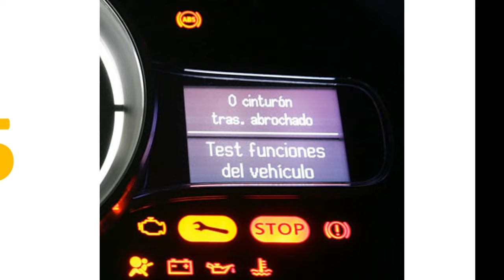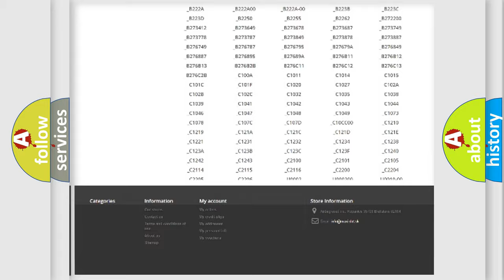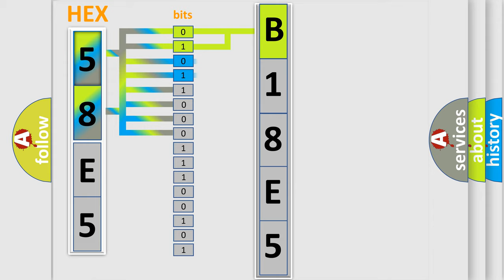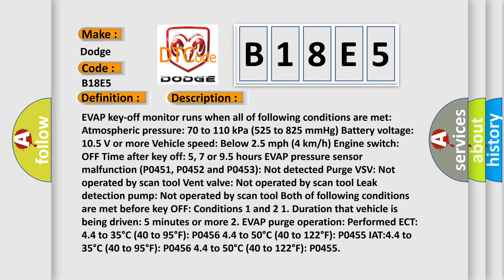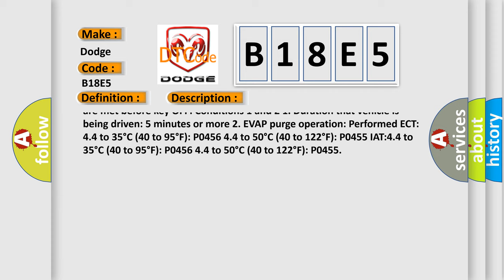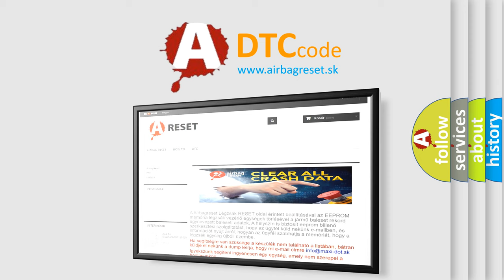DTC Dodge B18E5 Short Explanation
Contents:
0:21 Basic DTC analysis according to OBD2 protocol standard.
1:48 Insight into programming
2:58 A diagnostically understandable description of the Diagnostic Trouble Code
3:05 Basic error definition

Make
Dodge
Code
B18E5
Definition
Evaporative Emission Control System Leak Detected Gross Leak
Description
EVAP key-off monitor runs when all of following conditions are met Atmospheric pressure 70 to 110 kPa 525 to 825 mmHg Battery voltage 105 V or more Vehicle speed Below 25 mph 4 km or h Engine switch OFF Time after key off 5, 7 or 95 hours EVAP pressure sensor malfunction P0451, P0452 and P0453 Not detected Purge VSV Not operated by scan tool Vent valve Not operated by scan tool Leak detection pump Not operated by scan tool Both of following conditions are met before key OFF Conditions 1 and 2 1 Duration that vehicle is being driven 5 minutes or more 2 EVAP purge operation Performed ECT 44 to 35°C 40 to 95°F P0456 44 to 50°C 40 to 122°F P0455 IAT44 to 35°C 40 to 95°F P0456 44 to 50°C 40 to 122°F P0455
Cause
 Fuel tank cap loose Leakage from EVAP line Canister - Fuel tank Leakage from EVAP line Purge VSV - Canister Canister pump module Leakage from fuel tank Leakage from canister